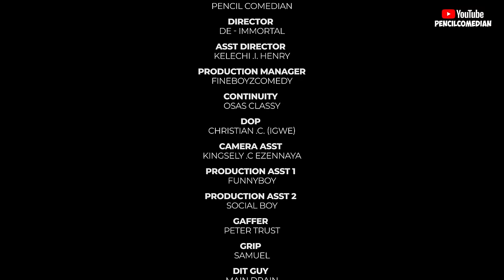SS3B EPISODE 11 | FUTURE AMBITIONS | LAYIWASABI | High School Drama Series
SS3B is a drama series created based on experiences we had while in

secondary school, unlike the modern gen-z schools its meant to bring back

memories for those of us that attended public secondary schools, trust me
each episode will leave you wanting more.

Official Youtube Channel of PencilComedian

Watch Pencil Unbroken shows 👇🏻